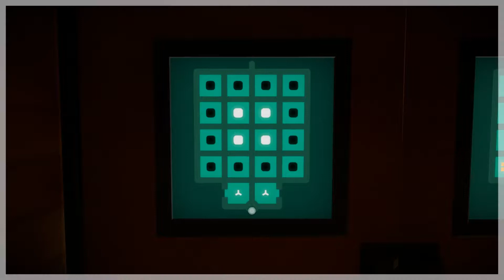The Witness - Secret Rooms - Episode 10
We find a secret room and complete some forgotten puzzles.